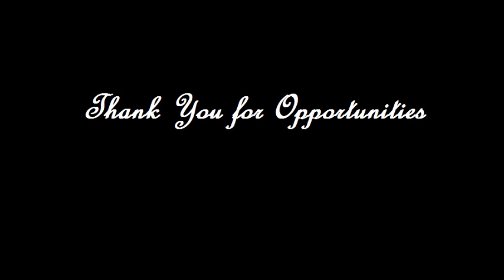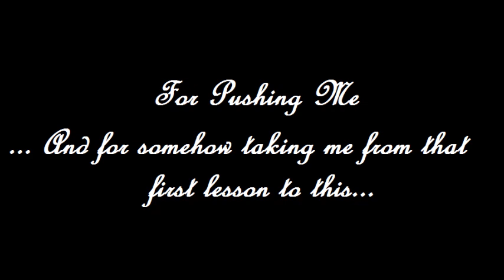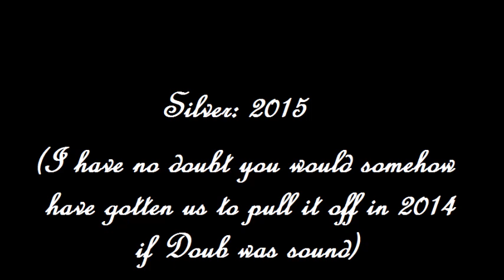Training Level to Grand Prix